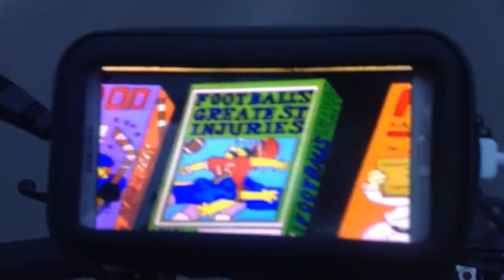Quand ont s’ennuie sur la route ?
Que faire quand ont s’ennuie quand ont conduit son véhicule !? Moi ? Malheureusement, par manque de moyens .je n’ai que un scooter. mais !? Comme une voiture !? Je m’ennuie ? Je suis dans des bouchons ou autre !? Je lance mon autoradio high-tech qui me permet de :
- écouter la radio
- regarder la télé
- regarder la télé à la demande
- naviguer sur le net
- jouer à des jeux vidéos
- etc !

Et là ? Tranquille ! Conduire deviens un vrai bonheur !

Et j’ai même envie de dire !? Dans a peine 20 ou 30ans !? Les voitures feront toutes ça !!! Vous rentrerez votre destination ? Et une fois démarré ? C’est comme si ont était dans notre salon ! A notre domicile !